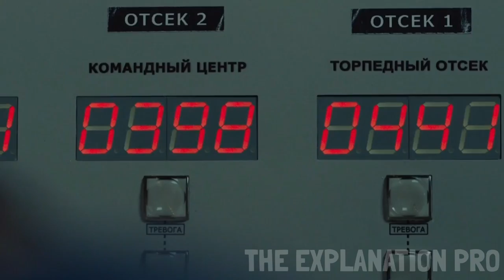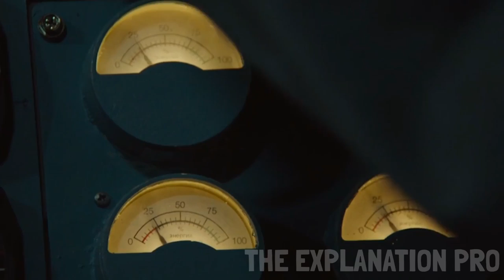118 Russian Sailors TRAPPED In A Sinking Nuclear Submarine !! Movie Recaps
Kursk is a 2018 disaster drama-thriller film directed by Thomas Vinterberg, based on Robert Moore's book A Time to Die, about the true story of the 2000 Kursk submarine disaster.

This Channel may use some copyrighted materials without specific authorisation of the  owner. The viewers of Daniel cc , Story Recapped, Mystery Recapped, Detective Recapped, Movie Recaps, Movie Recapped etc  can enjoy my contents. The Explanation pro makes similar videos like Daniel cc movie review and Story Recapped and movie recaps channel. You'll like our Movie recapped Videos.